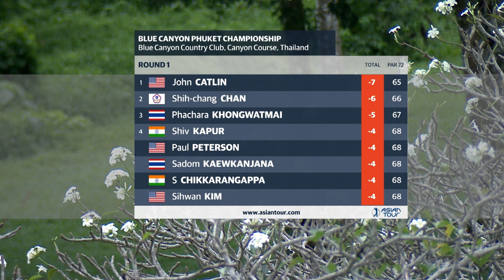John Catlin Leads Blue Canyon Phuket Championship | Round 1 Highlights 2021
John Catlin had the honour of taking the clubhouse lead in the first round played on the Asian Tour in 20 months when he carded a seven-under-par 65 in the US$1million Blue Canyon Phuket Championship today at Blue Canyon Country Club.

On a jubilant first day back for the Tour following a long period of uncertainty caused by the pandemic, the American shot a dazzling round consisting of two eagles and three birdies ‒ on the famous Canyon Course.